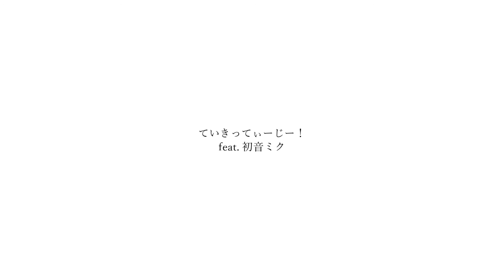Take it easy! - ft. Hatsune Miku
Hello I made this song for Miku. Please enjoy it!